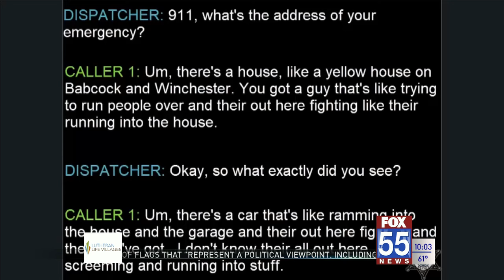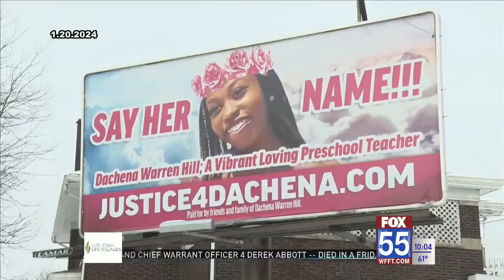Prosecutor: Officer's use of force in Dachena Warren-Hill case justified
The Allen County Prosecuting Attorney's Office has determined Officer Mark A. Guzman's use of force in the shooting death of Dachena Warren-Hill, 20, was justified.